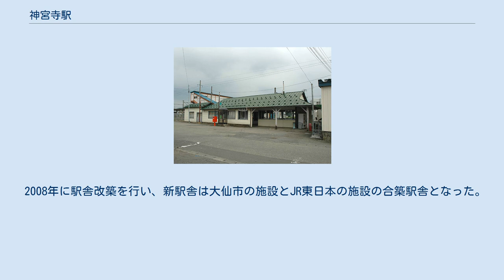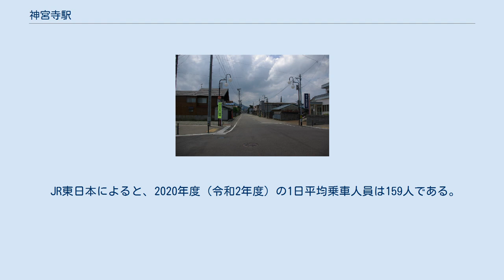神宮寺駅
ホーム 神宮寺駅（じんぐうじえき）は、秋田県大仙市神宮寺字本郷野にある、東日本旅客鉄道（JR東日本）奥羽本線の駅である。
 旧駅舎 島式ホーム1面2線を有する地上駅。
駅舎側より、標準軌（秋田新幹線下り副本線）と狭軌（本線、1番線）の三線軌条、狭軌（副本線、2番線）、ホームのない標準軌の通過線（秋田新幹線本線）の順に並んでいる。
普通列車の行き違いや下り「こまち」の待避が可能となっている。
通過線の奥には本線とはつながっていない架線の張ってある線路があり、訓練等に使われる。
 大曲駅管理の簡易委託駅（大仙市委託、窓口営業時間:7時30分 - 16時30分）。
指定券の取り扱いも行う。
営業時間外は乗車証明書発行機から乗車証明書を取って車内精算する形となる。
 2008年に駅舎改築を行い、新駅舎は大仙市の施設とJR東日本の施設の合築駅舎となった。
 （出典：JR東日本:駅構内図） ※どちらのホームも両方向の入線・出発に対応しているが、通常は方向別にホームを使い分ける。
 2000年度（平成12年度）以降の推移は以下のとおりである。
 駅前 路線バス（羽後交通）のバス停は駅から徒歩2分の神宮寺駅前角となる。